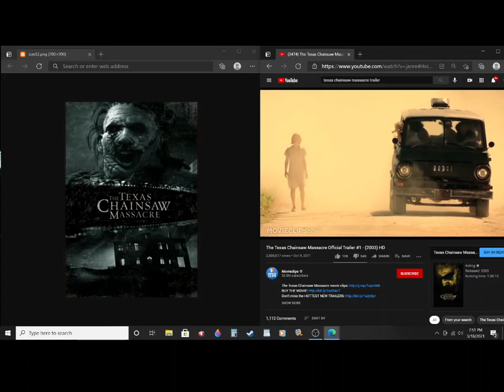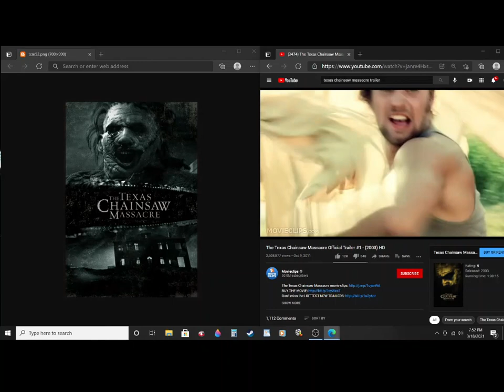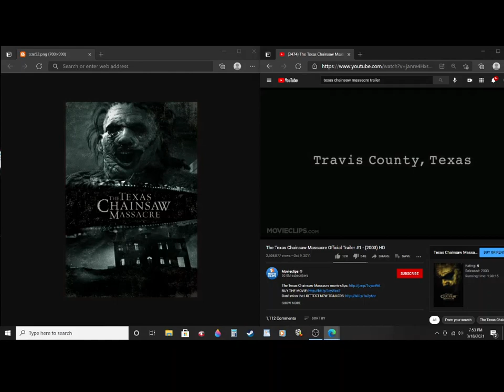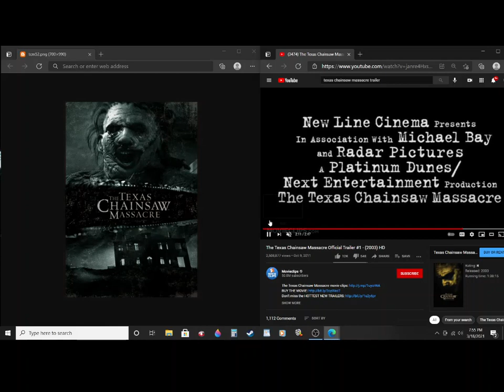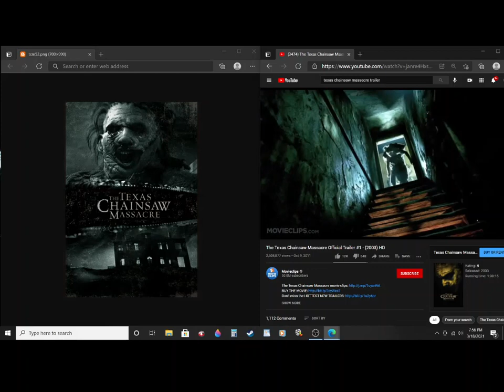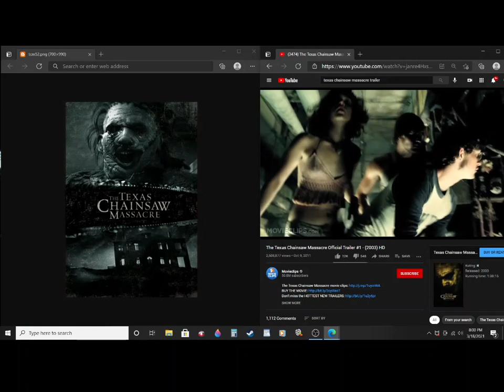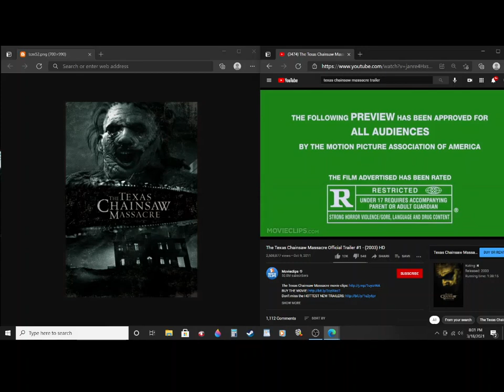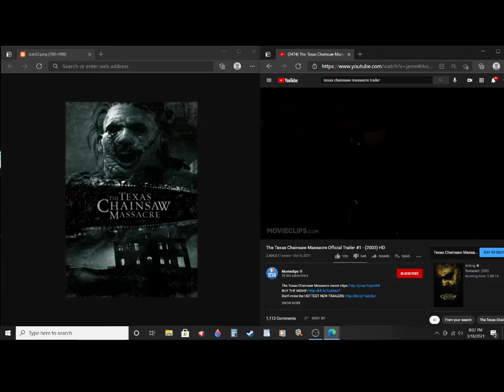My Movie Review Podcast: THE TEXAS CHAINSAW MASSACRE (2003), good remake that gets better with age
Here's the link to watch THE TEXAS CHAINSAW MASSACRE (2003)

Here's the link to the soundtrack for THE TEXAS CHAINSAW MASSACRE (2003)

Here's the link to THE TEXAS CHAINSAW MASSACRE (2003) TPB